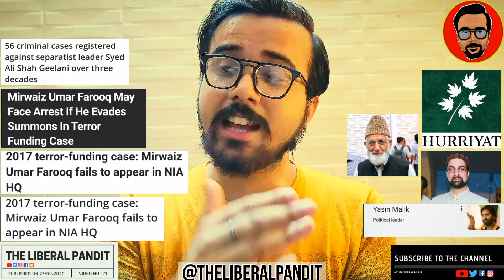Farooq Abdullah And The Wire Exposed : Says Kashmiris Do Not Feel Indian | Article 370 And 35A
Farooq Abdullah And The Wire Exposed : Says Kashmiris Do Not Feel Indian | Article 370 And 35A | Karan Thapar interview |

In this video I have talked about Farooq Abdullah, Article 370 and 35A Abrogation on 5th August 2019, The Wire and Karan Thapar interview With Farooq Abdullah also we discussed about the propoganda of The Wire against India. We also talked about Kashmiri Pandit Genocide, All Parties Hurriyat Conference (APHC), And Chinese genocide On Uighurs Muslims putting them in Concentration Camp.

I also  talked about, ARTICLE 370
One year anniversary of Article 370's abrogation: What changed for Jammu and Kashmir
Union Home Minister Amit Shah on August 5, 2019 had announced the abrogation of Article 370 and 35A in Parliament, which resulted in the bifurcation of the state of Jammu and Kashmir into two union territories.

Also i discussed about the recent interview of Farooq Abdullah where
In an interview to Karan Thapar for The Wire Farooq Abdullah, the President of the National Conference and a former three time chief minister of Jammu and Kashmir, said it was complete rubbish for the BJP to claim that the people of Kashmir have accepted the August 2019 changes just because there have been no protests. He said if the soldiers on every street and Section 144 were to be lifted people will come out in their tens of lakhs. Dr. Abdullah told The Wire that the new domicile law was intended to flood the Valley with hindus and create a hindu majority. He said this has further embittered the Kashmiri people.

Asked by The Wire how Kashmiris view the Central government and, in particular, Prime Minister Modi and Home Minister Amit Shah, Dr. Abdullah said they were deeply disillusioned. He said they had no trust in the Central government. The trust that once bound Kashmir to the rest of the country has completely snapped.

Dr. Farooq Abdullah revealed details of his meeting with the Prime Minister roughly 72 hours before August 5, 2019 when the constitutional changes in Kashmir were announced. He had met the Prime Minister seeking assurances about the continuation of Articles 370 and 35A. He asked the Prime Minister why there were so many troops in the Valley and whether this was because of any perceived military threat. Dr. Abdullah suggested the Prime Minister deliberately went out of his way to give him the impression the massive increase in troops was for security purposes. He said the Prime Minister did not say a word about Articles 370 and 35A. Consequently, Dr. Abdullah emerged from that meeting believing the two Articles were not in danger. When asked he agreed that the Prime Minister had mislead and deceived him.